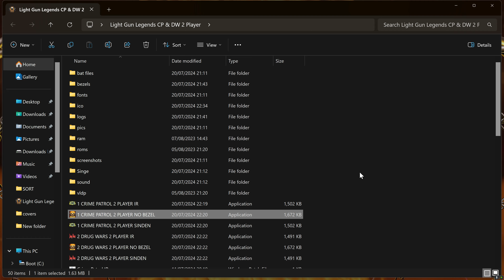Crime Patrol & Drug Wars No Million Customisible Options But the games Click and Play IR, SINDEN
This what you get with free or othe paid for builds (no Difference with others out there) just the games, but took a couple of minutes to make sure it will play with all guns doesnt take much to make a little bit of effort.
Lightgun Legends get it all!